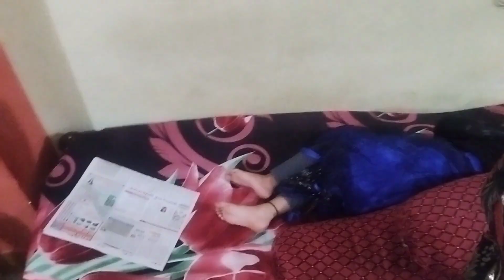ಇಷ್ಟೊಂದು luggage ತಗೊಂಡು ಮತ್ತೆ ಎಲ್ಲಿಗೆ😳ಬರೀ ಓಡಾಡೋದೇ ಆಯ್ತು🫣youtube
ಮನೆಯಲ್ಲಿ function ಇದ್ರೆ ಹಿಂಗೇ ನೋಡಿ ಬೆಂಗಳೂರ್ ನಿಂದ ಚನ್ನರಾಯಪಟ್ಟಣ & crp to banglr ಓಡಾಡೋದೇ ಆಯ್ತು with luggage 😂